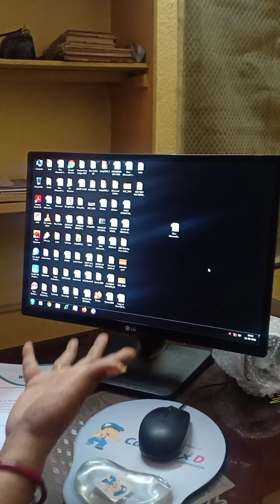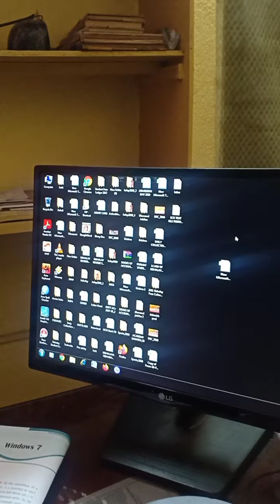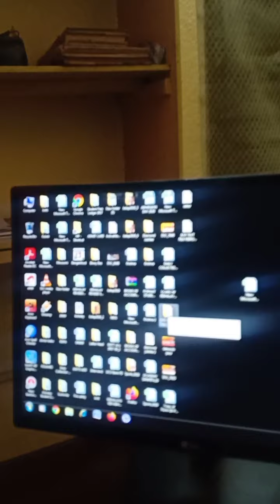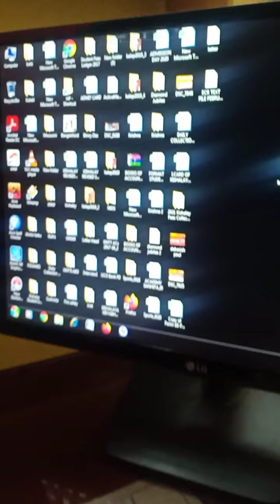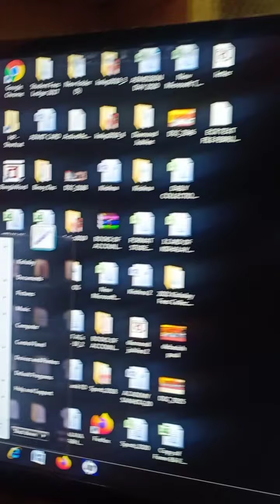Std 4 computer chapter 2(11/3/21)